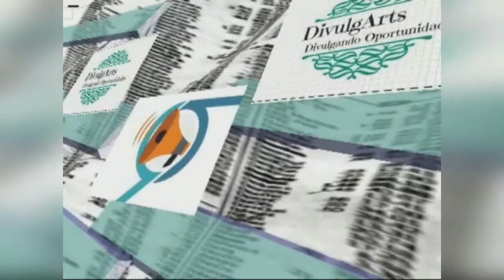CHÁ DE QUEBRA-PEDRA E SEUS BENEFÍCIOS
A quebra-pedra é uma planta medicinal que também é conhecida como Pimpinela branca, Saxífraga, Arranca-pedras, Quebra-panela, Conami ou Fura-parede, e que pode trazer alguns benefícios para a saúde como combater as pedras nos rins e proteger o fígado, já que possui propriedades diuréticas e hepatoprotetoras, além de também ser antioxidantes, antiviral, antibacteriana, antiespasmódica e hipoglicemiante.